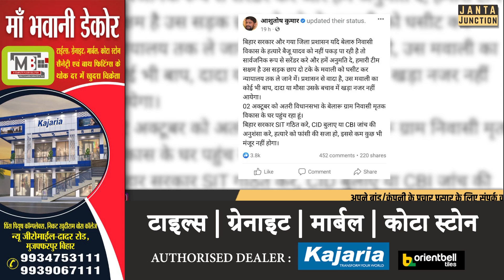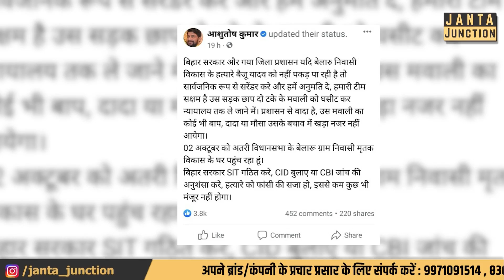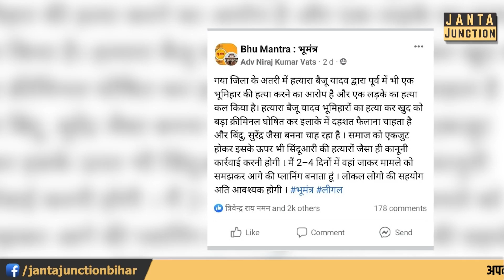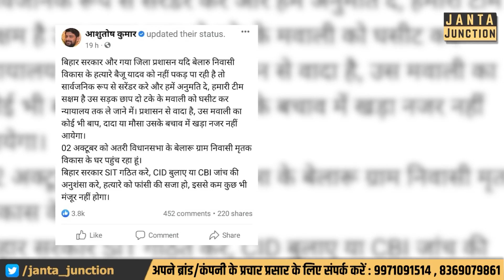Tejashwi का नाम बदनाम कर रहे Yadav, अब तो Bhumihar नेताओं ने माहौल बना दिया! Baiju Yadav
यादव ही तेजस्वी को हरवाएंगे, भूमिहार नेता आशुतोष कुमार तो बैजू यादव के बाप, दादा, मौसा सब एक कर रहे हैं! एक बैजू यादव के कारण भूमिहार और यादव का माहौल बना!